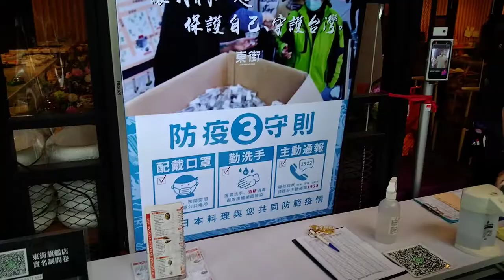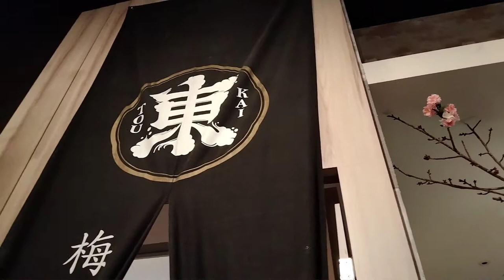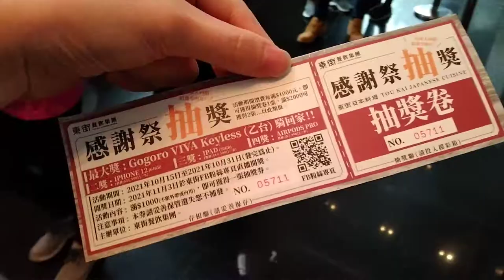吃桃園【東街】旗艦店高cp值日式料理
2021/10/31前
凡消費滿1000元
送一張摸彩券
抽